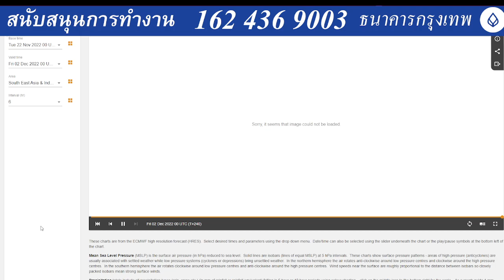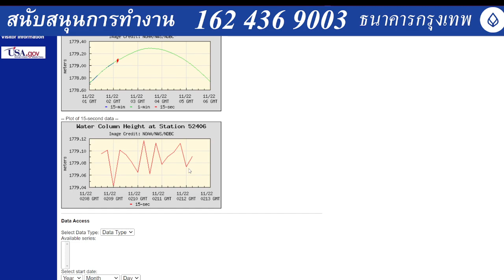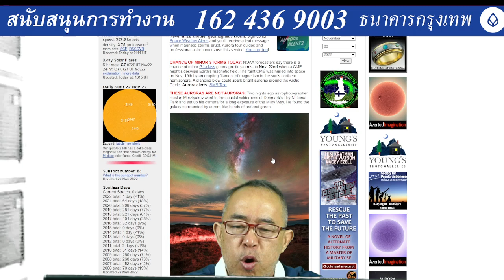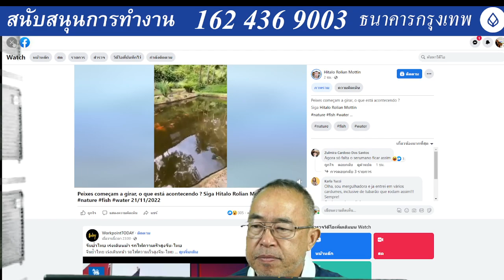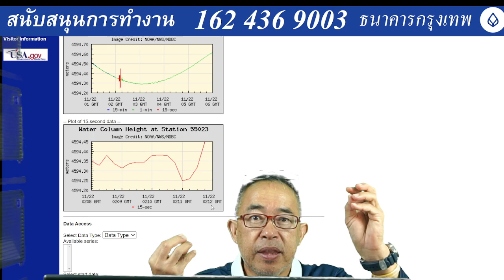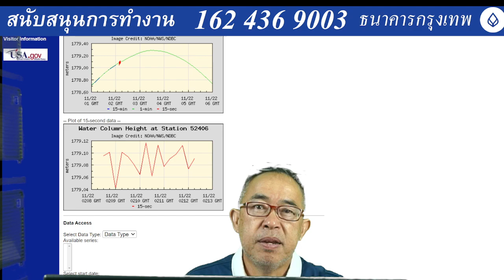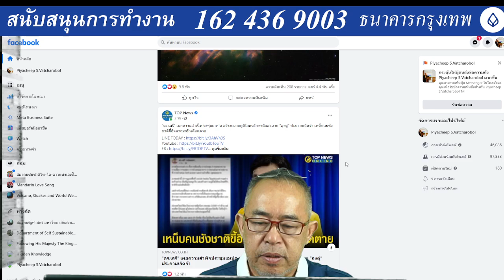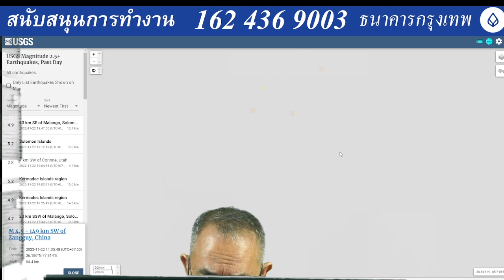๒๒๑๑๖๕๒๐๔๕ ทุ่น ๓ ทุ่นกระดกแปลกๆ แกะหมุน แพะหมุน กวางหมุน มดหมุน ปลาหมุน ทำไมต้องหมุน